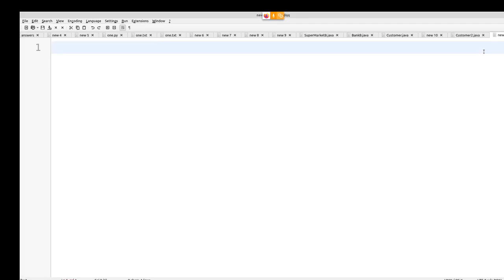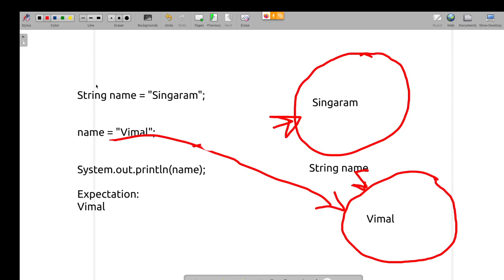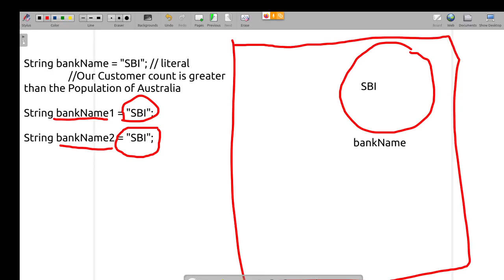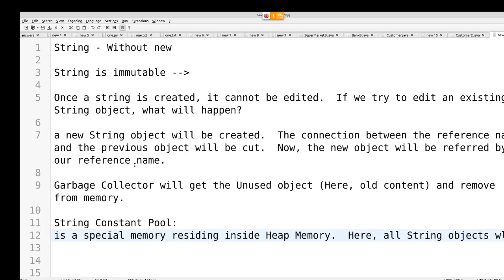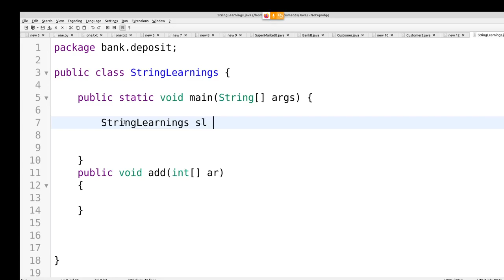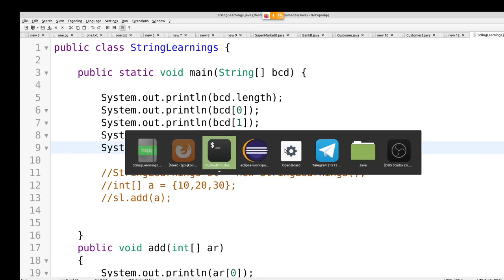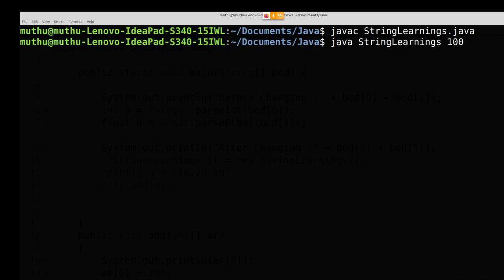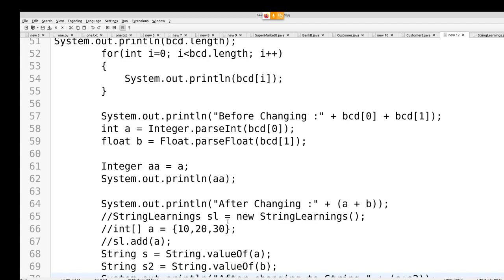Java in Tamil - String Immutable, String[] args in main method in Tamil - Muthuramalingam -Payilagam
Java in Tamil.  Here our trainer discusses about String Immutable property and Why do we have String[] args in main method in Tamil

PLgWpUXNR_WCeDqlTC2wz5-YpF0ByBT_mZ